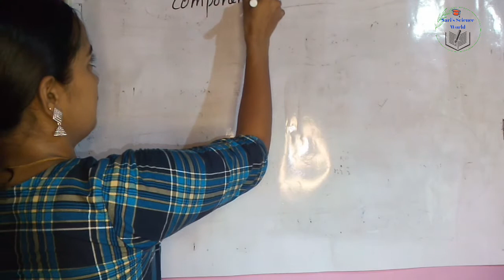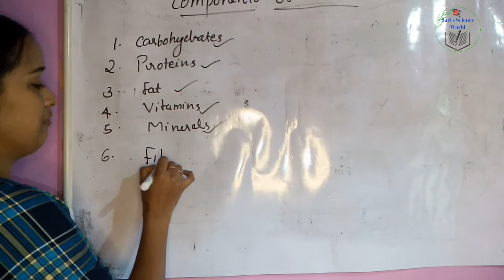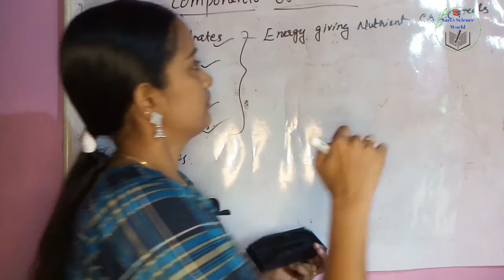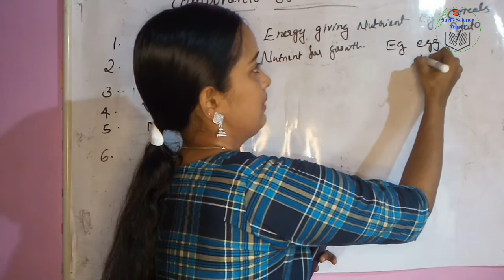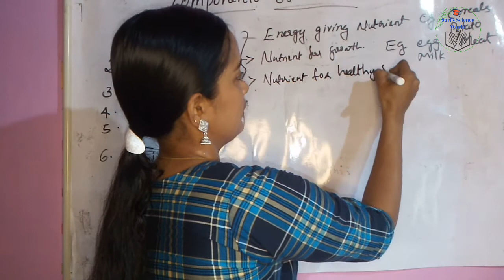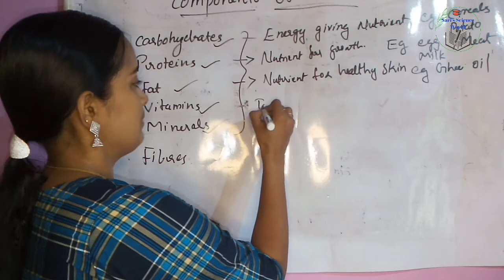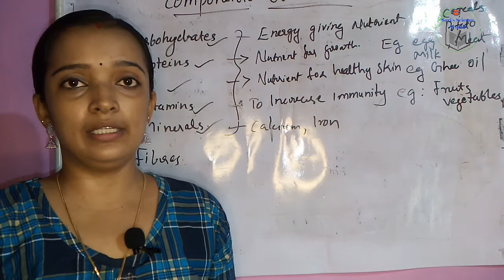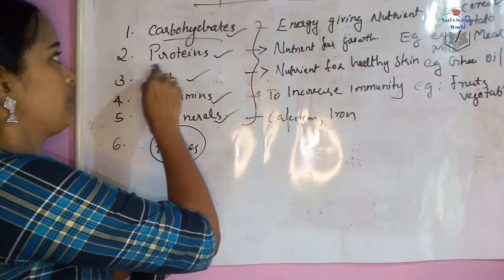Components of Food | Class 6 Science | NCERT Science Class 6 Chapter 2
This video Explains the Chapter components of food
The main components of food are
crbohydrates
proteins
fat
vitamins
minerals